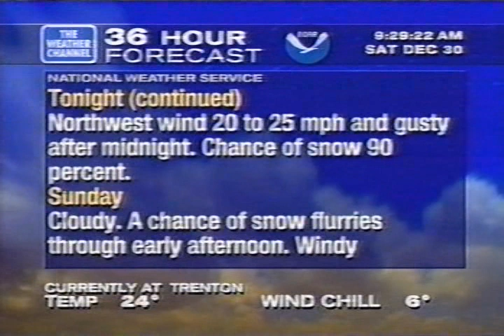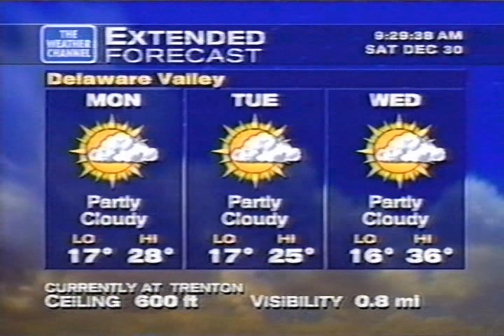WABC ABC7/Weather Channel clip & Local Forecast/poor quality home video 9-930AM Sat December 30 2000